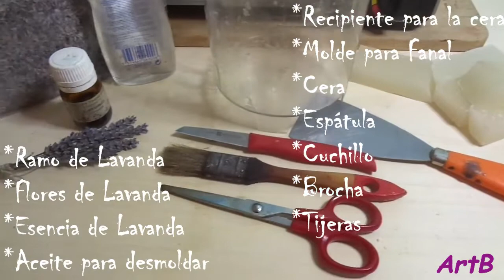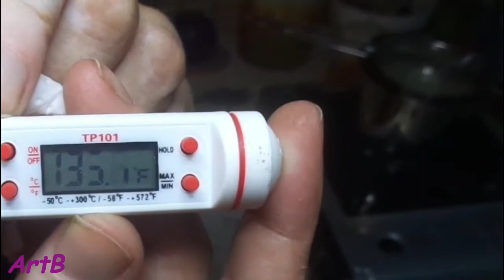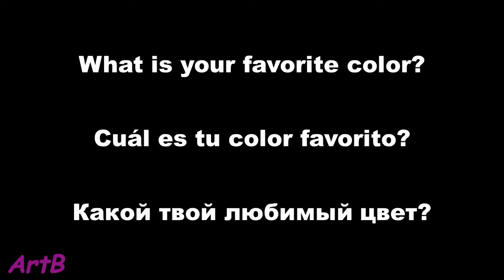Cómo hacer un Fanal de Lavanda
Este es un vídeo de una serie de ellos, donde explicaré paso a paso y de forma sencilla como hacer velas desde casa. Este vídeo es de como hacer un Fanal de Lavanda, aunque se puede utilizar otra flor seca.

Además podéis encontrarme en:
Reddit como u/ArtBcraftswoman
Tumblr como ArtBcraftswoman
Twitter como artb